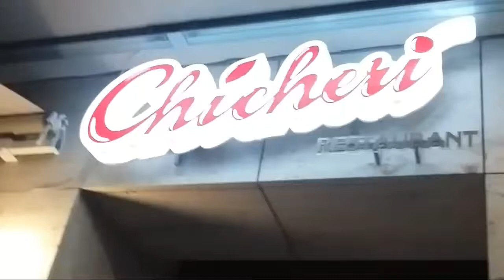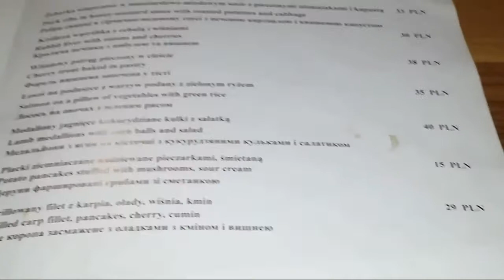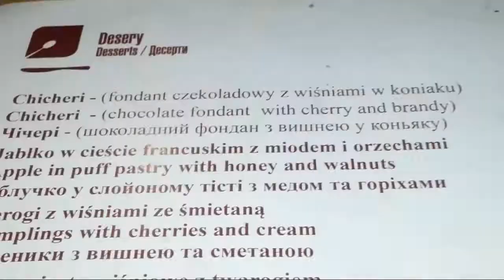#88 Ресторан украинской кухни Chicheri в Кракове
Адрес: ul.Dajwór 2A, 31-052 Kraków